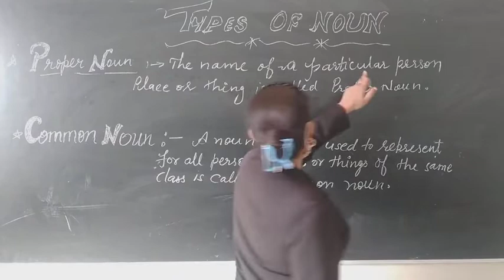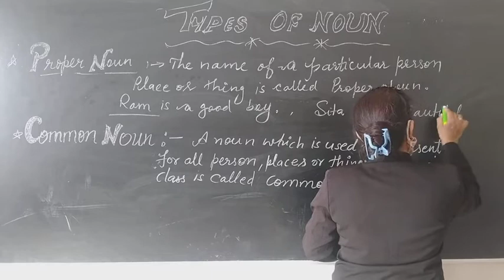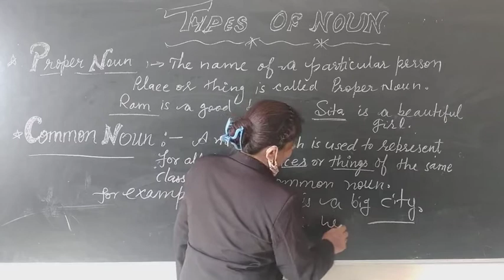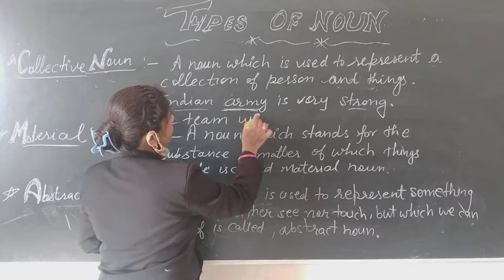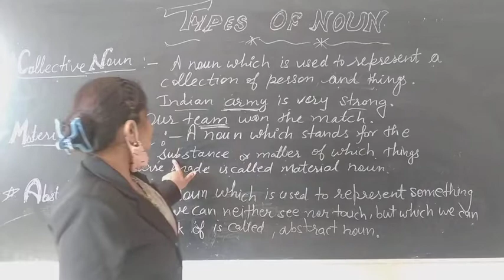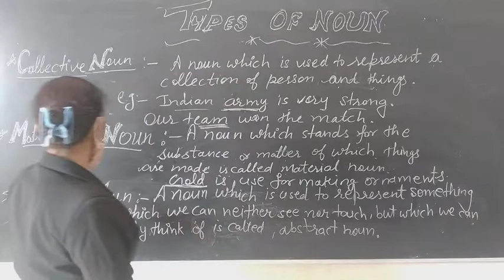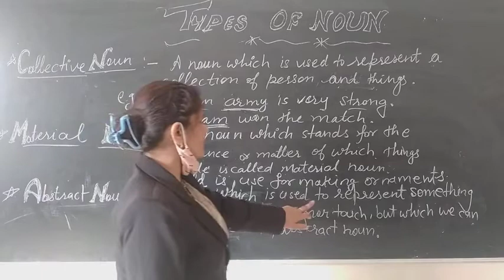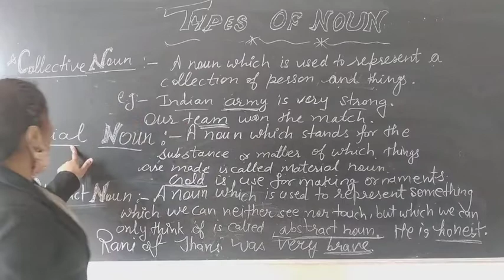Noun ( Types of Noun) by Neelam Sharma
proper noun
common noun
collective noun
material noun
abstract noun